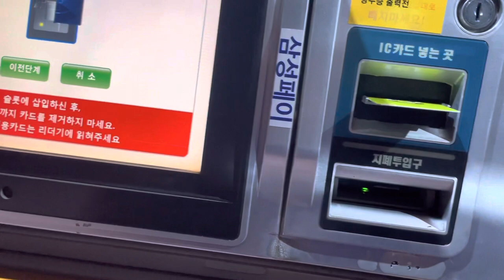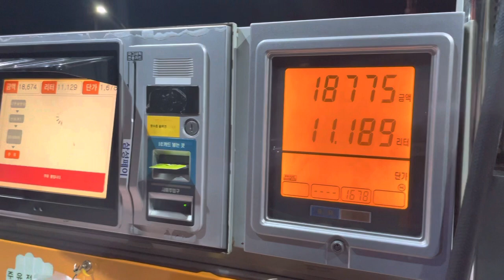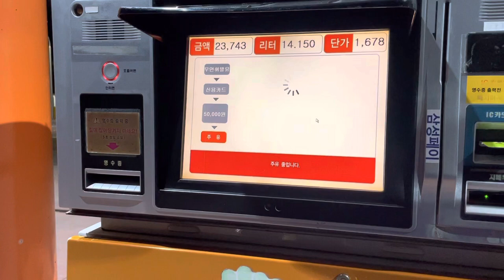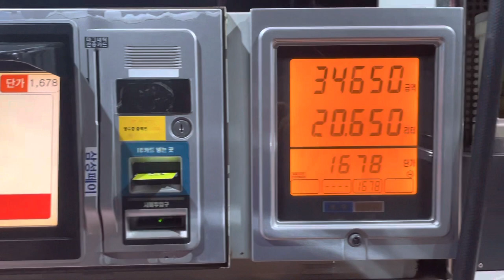How to use self fuel pump in Korea| Self Service fuel Station in Korea Hindi/Urdu English subtitles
For the people who seek help for using Self fuel/gas stations in South Korea.
This video is in Hindi and Urdu languages and have detailed subtitles in English language..